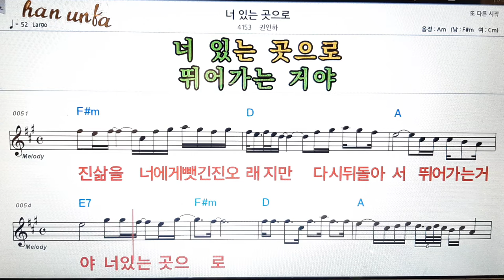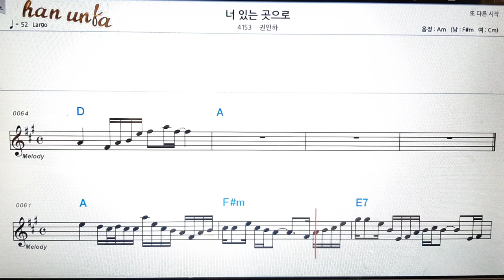너 있는 곳으로/권인하👍노래 반주, 코드 악보,가라오케💋Karaoke*Sheet Music*Chord*MR